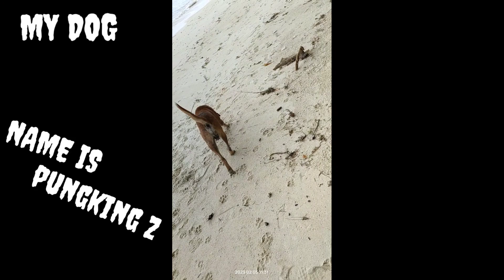pungking z gimaang